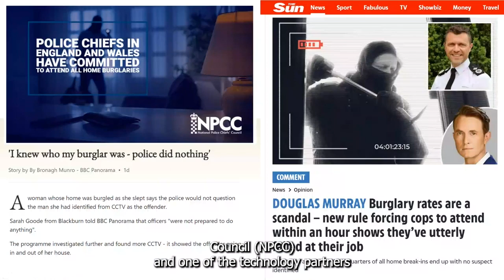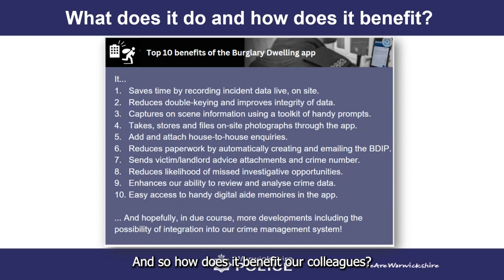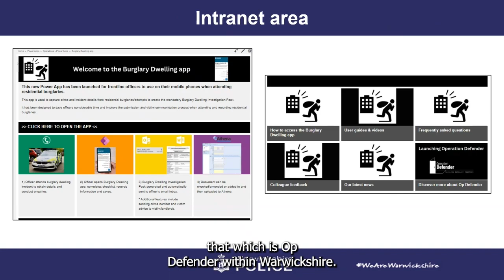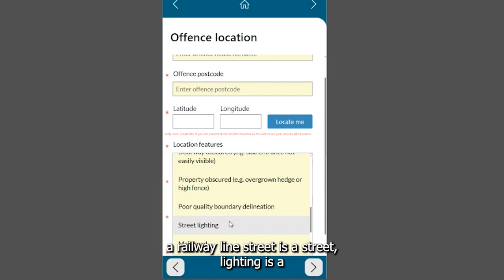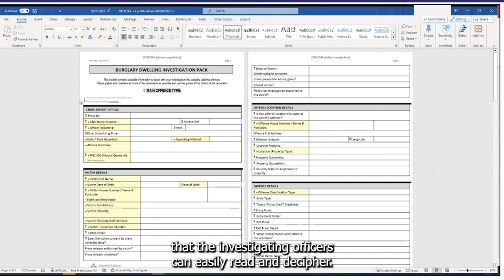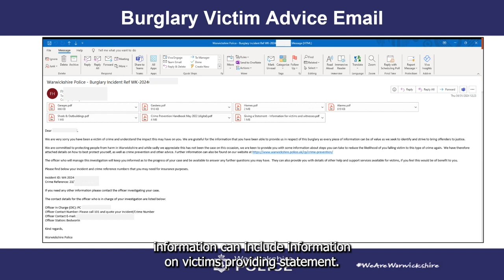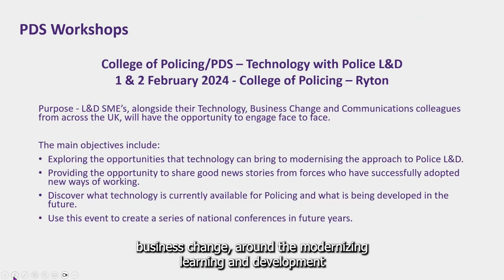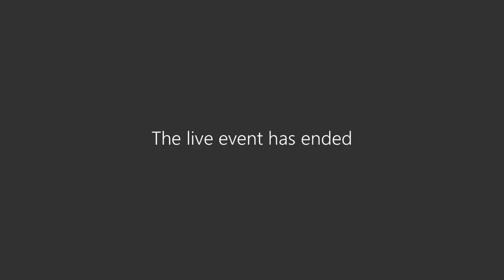Webinar Burglary PowerApp with Warwickshire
Warwickshire Police explain how they have built on the success of the original Burglary PowerApp in the Solutions Catalogue to help improve the way officers investigate Burglary offences.

You will have seen on the TV and news recently the challenge policing is currently facing across policing in tackling burglary and the impact it has on the wider trust and confidence in UK Policing. In the recent BBC Panorama programme, Andy Cooke – His Majesties Inspector of Constabularies and Fire Services stated that next year a 1/3 of all police resources will have less than 5-years’ service.

That means there is a significant lack of experience in the front line in dealing with burglary, and last year PDS working with Blackwood, Doug who leads on the  Burglary portfolio within the NPCC and a technology partner worked to develop a new PowerApp which is freely available to police forces using the PDS M365 environments to help front line users with the knowledge and promotes to support both investigation and support for victims.

As is the ideal approach, the point of the solutions catalogue that the core products, solutions approaches aren’t designed to be a final solution, and we encourage forces to take them further but importantly, as Neil is today, sharing back how they have built on them so other forces can benefit from the development.

Hear about how it supports both the investigating / responding officers and also used to deliver key information to victims.